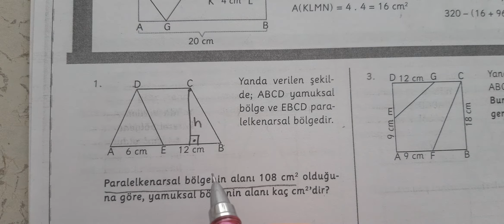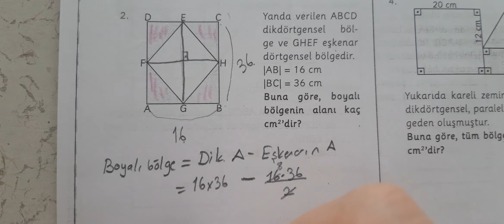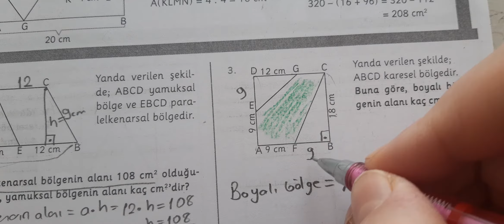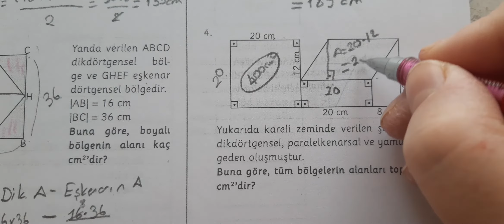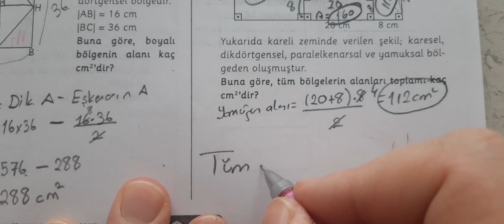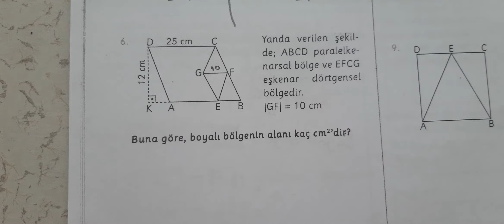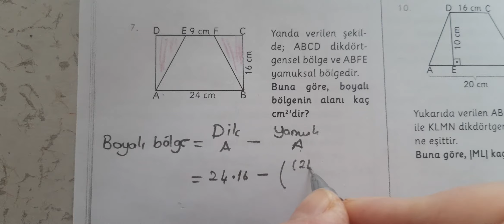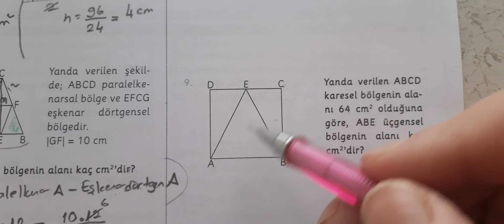7. Sınıf 183 ve 184